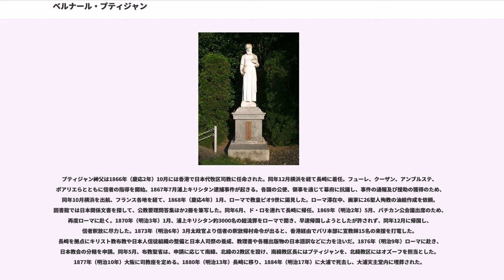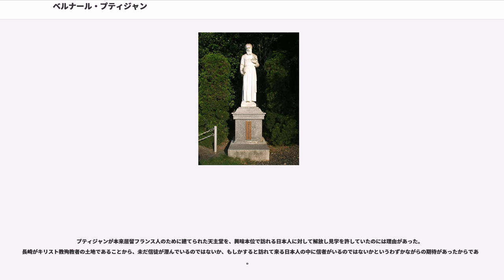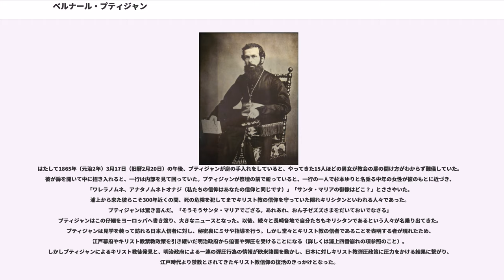ベルナール・プティジャン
ベルナール・タデー・プティジャン（フランス語：Bernard-Thadée Petitjean, 1829年6月14日 - 1884年10月7日）は、フランス出身のカトリック宣教師である。パリ外国宣教会会員として幕末の日本を訪れ、後半生を日本の布教にささげた。1865年、大浦天主堂での「隠れキリシタンの発見」（信徒発見）の歴史的瞬間に立ち会ったことで有名。

プティジャンは、フランスのブランジ村に船大工の子として生まれた。1847年にオータン神学校に入学。1854年に司祭に叙階された。母校の教授2年、ウェルダン小教区の助任司祭4年、ショファイユ市の「幼きイエズス会」の修道院付司祭半年ののち、1859年にパリ外国宣教会に入会し、日本への布教を志した。1860年（万延元年）に日本布教を命ぜられる。当時の日本は、外国人の入国が困難であったため、香港を経て、琉球に渡り、那覇で2年間フューレとともに日本語と日本文化を学んだ。1862年（文久2年）11月に横浜に上陸し、1864年には長崎に赴く。任務は大浦の居留地に住むフランス人の司牧ということであった。後にプティジャンは日仏通商条約にもとづいて長崎の西坂（日本二十六聖人の殉教地）を見ることができる丘の上に居留地に住むフランス人のために教会を建築する許可を得た。こうして建てられたのが大浦天主堂である。

プティジャン神父は1866年（慶応2年）10月には香港で日本代牧区司教に任命された。同年12月横浜を経て長崎に着任。フューレ、クーザン、アンブルステ、ポアリエらとともに信者の指導を開始。1867年7月浦上キリシタン逮捕事件が起きる。各国の公使、領事を通じて幕府に抗議し、事件の通報及び援助の獲得のため、同年10月横浜を出航、フランス各地を経て、1868年（慶応4年）1月、ローマで教皇ピオ9世に謁見した。ローマ滞在中、画家に26聖人殉教の油絵作成を依頼。図書館では日本関係文書を探して、公教要理問答集ほか2冊を筆写した。同年6月、ド・ロを連れて長崎に帰任。1869年（明治2年）5月、バチカン公会議出席のため、再度ローマに赴く。1870年（明治3年）1月、浦上キリシタン約3000名の総流罪をローマで聞き、早速帰国しようとしたが許されず、同年12月に帰国し、信者釈放に尽力した。1873年（明治6年）3月太政官より信者の釈放帰村命令が出ると、香港経由でパリ本部に宣教師15名の来援を打電した。長崎を拠点にキリスト教布教や日本人信徒組織の整備と日本人司祭の養成、教理書や各種出版物の日本語訳などに力を注いだ。1876年（明治9年）ローマに赴き、日本教会の分轄を申請。同年5月、布教聖省は、申請に応じて南緯、北緯の2教区を設け、南緯教区長にはプティジャンを、北緯教区にはオズーフを担当とした。1877年（明治10年）大阪に司教座を定める。1880年（明治13年）長崎に移り、1884年（明治17年）に大浦で死去し、大浦天主堂内に埋葬された。

大浦天主堂は当時珍しい洋風建築だったので評判になり、近くに住む日本人は『フランス寺』『南蛮寺』と呼び見物に訪れた。プティジャンは訪れる日本人に教会を開放し、自由に見学することを許していた。

プティジャンが本来居留フランス人のために建てられた天主堂を、興味本位で訪れる日本人に対して解放し見学を許していたのには理由があった。長崎がキリスト教殉教者の土地であることから、未だ信徒が潜んでいるのではないか、もしかすると訪れて来る日本人の中に信者がいるのではないかというわずかながらの期待があったからである。

はたして1865年（元治2年）3月17日（旧暦2月20日）の午後、プティジャンが庭の手入れをしていると、やってきた15人ほどの男女が教会の扉の開け方がわからず難儀していた。彼が扉を開いて中に招き入れると、一行は内部を見て回っていた。プティジャンが祭壇の前で祈っていると、一行の一人で杉本ゆりと名乗る中年の女性が彼のもとに近づき、「ワレラノムネ、アナタノムネトオナジ（私たちの信仰はあなたの信仰と同じです）」「サンタ・マリアの御像はどこ？」とささやいた。浦上から来た彼らこそ300年近くの間、死の危険を犯してまでキリスト教の信仰を守っていた隠れキリシタンといわれる人々であった。プティジャンは驚き喜ん...